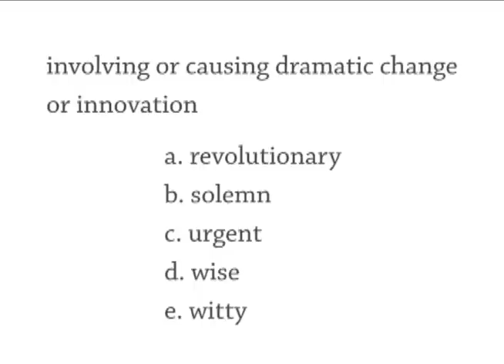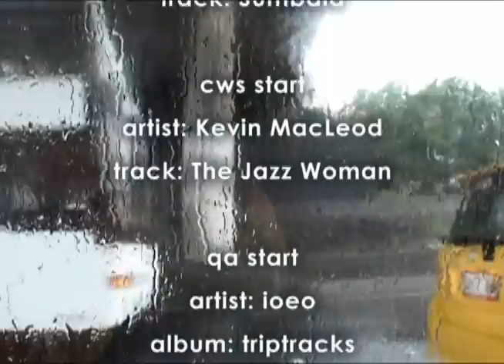#1286 Nothing Big, Facebook Sues Teachbook, Solemn, Watching Movies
Today we're studying a song called Nothing Big.

Show 1286 Friday 27 August
The Daily English Show